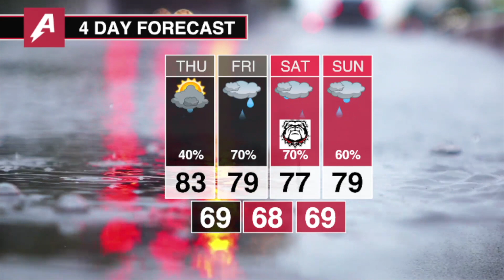Georgia vs. Samford weather forecast from AthensGA Weather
Here is the latest Bulldogs football video from Athens, Georgia.

You can find Kirby Smart press conference and UGA highlights at UGASports.com.